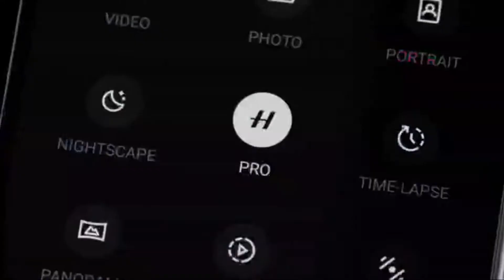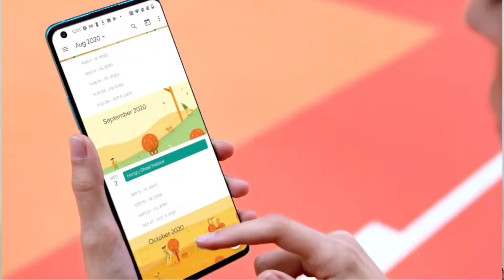OnePlus 9 & 9 Pro Honest REVIEW | The Best Flagship Killer Smartphone 2021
Video Highlights ⚡⚡
00:00 OnePlus 9 Series Introduction
00:19 OnePlus 9 Variants
00:44 OnePlus 9 Variants Colour
00:59 OnePlus 9 Pro Camera
01:43 OnePlus & Hasselblade
01:57 OnePlus 9r Camera
02:32 DoDo RAP Song
03:08 OnePlus 9 & 9 Pro Display
03:48 OnePlus 9 & 9 Pro Processor
04:11 OnePlus 9r Processor
04:43 OnePlus 9 Series Full Specs
05:22 OnePlus 9 Series Price
05:37 OnePlus 9 Series Additional Feature

   GEAR USED ❣️
• My Camera.
• My Microphone
• My tripod.
• My Current Smartphone.

   QUERIES SOLVED 😉
* Oneplus 9 Series Review in hindi
* Oneplus 9 , 9 Pro & 9r Specs
* Oneplus 9 Series Price in india